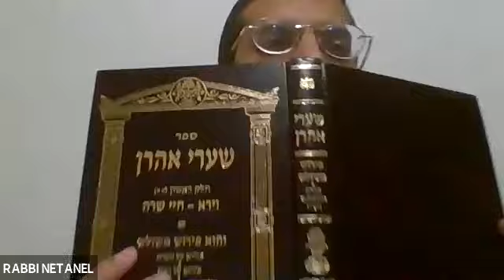The Kabbalah behind Akedat Yitschak, The 10th Test - Rabbi Netanel Dadoun